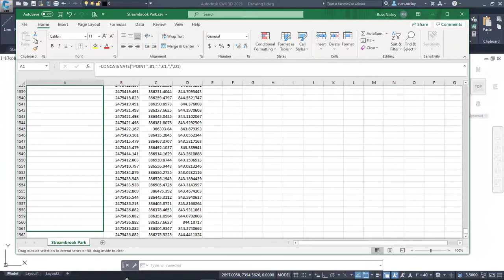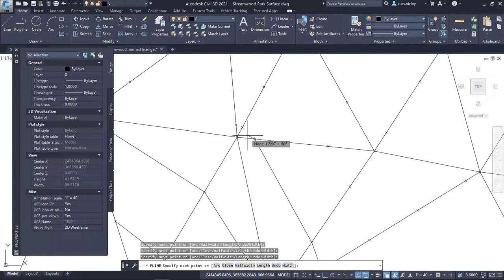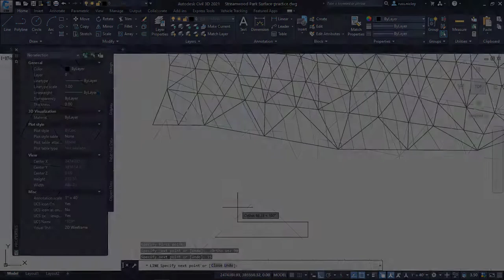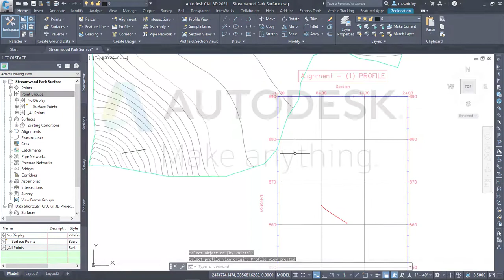AutoCAD VS Civil 3D productivity study: Survey, surface creation, and surface analysis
(Time savings with Civil 3D up to 96%) Importing survey data and surface creation can be conducted faster and with greater accuracy using Civil 3D.